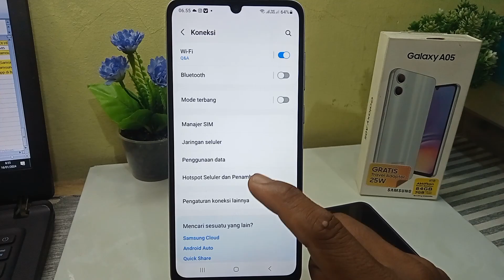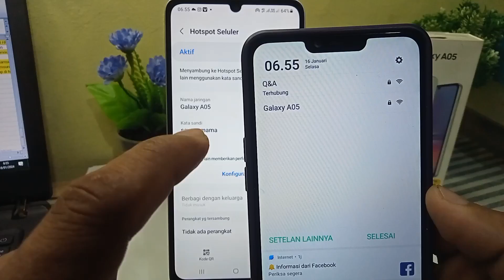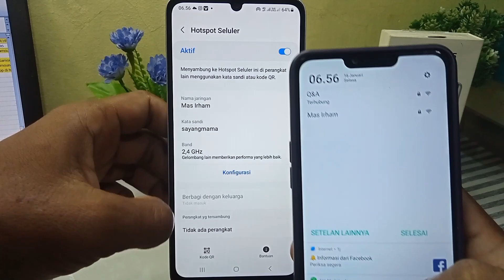Cara Mengubah Nama Hotspot Di HP Samsung A05